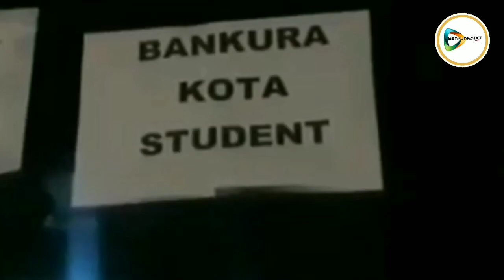কোটা থেকে জেলায় ফেরা পড়ুয়াদের ১৪ দিনের হোম কোয়ারেন্টাইন,৪৪ জনের লালারস পরীক্ষায় পাঠানো হয়েছে।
বাঁকুড়া২৪X৭প্রতিবেদন : রাজস্থানের কোটা থেকে জেলায় ফেরা পড়ুয়াদের ১৪ দিনের হোম কোয়ারেন্টাইনে থাকার নির্দেশ দিয়েছে জেলা স্বাস্থ্য দপ্তর।গতরাতে এরা জেলায় পৌঁছলে তাদের ধলডাঙ্গায় কৃষক মান্ডিতে মেডিকেল পরীক্ষার পাশাপাশি,র‍্যানডম লালারসের নমুনা সংগ্রহ করা হয়। জেলা স্বাস্থ্য দপ্তরের হিসেবে কোটা ফেরত ৬৪ জনকে মেডিকেল পরীক্ষা করা হলেও সবার লালারসের নমুনা সংগ্রহ করা হয়নি। তাদের মধ্যে ৪৪ জনের লালারস সংগ্রহ করে মেডিকেল টিম এবং তা পরীক্ষার জন্য মেদিনীপুর মেডিকেলের ল্যাবে পাঠানো হয়। সোমবারর মধ্যে এই ৪৪ জনের পরীক্ষার ফল জানা যাবে বলে মনে করা হচ্ছে। জেলার মুখ্য স্বাস্থ্য আধিকারিল ডাঃ শ্যামল সরেন জানান, এই ৬৪ জনের মধ্যে কারও করোনা উপসর্গ নেই। তারা সবাই সুস্থ, সবল রয়েছে। যেহেতু তারা গ্রীণ জোনে প্রবেশ করছে তাই সতর্কতা বিধি অনুযায়ী ৪৪ জনের র‍্যানডাম নমুনা নেওয়া হয়েছে। এদের সব ফলই নেগেটিভ আসবে বলেও তিনি আশাবাদী।
দেখুন 🎦 ভিডিও। 👇